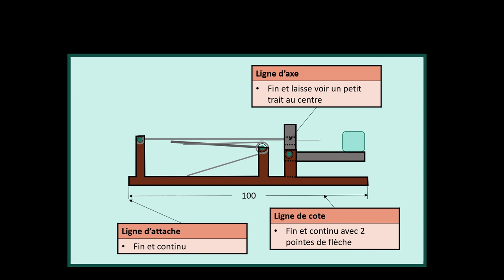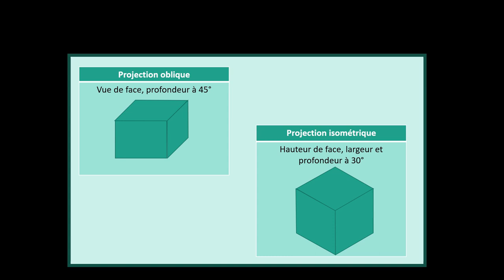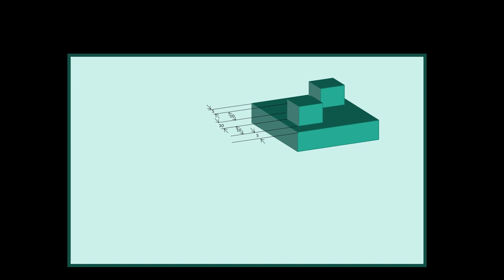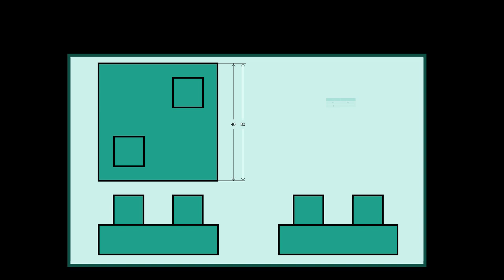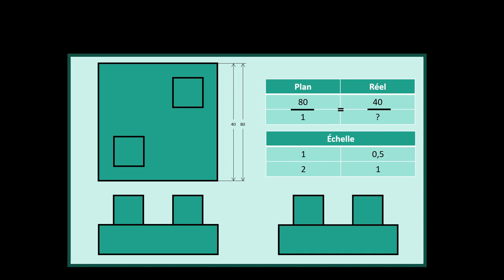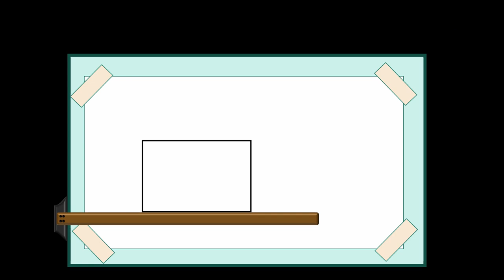UT - Le langage des lignes